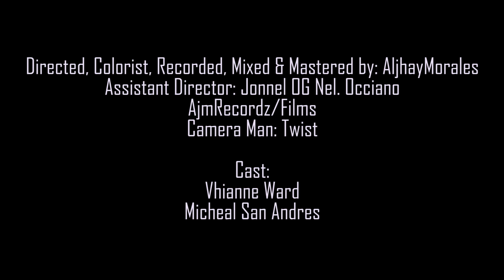PUMILI KANA - ARMAGGEDON NG KADIWA FT. BASLAC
AjmFilms
Directed, Colorist, Recorded, Mixed & Mastered by: AljhayMorales
Recorded at :AjmRecordz

JANZIE
AXCEL
D DOPE
VNC REAL
JONALD
KHRYSS SILENT
MC HEAL
STEREO SOLIDARINO
MADS NG NEXTGEN
MHADZ ZERT
AL JHAY
JMC
NOISE
OG NEL.